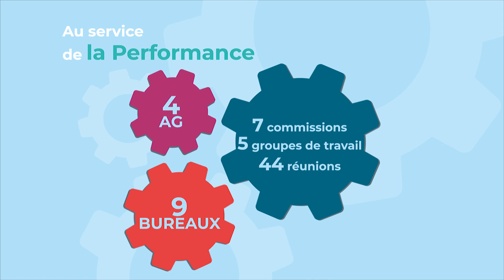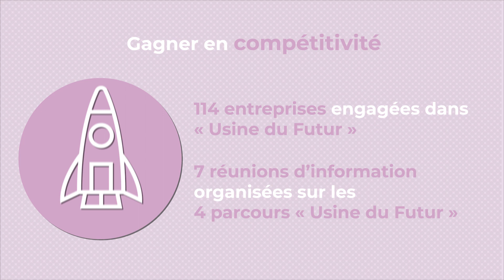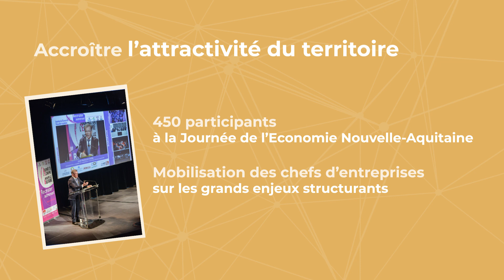La CCI Nouvelle-Aquitaine, 1er accélérateur des entreprises du territoire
Rapport d'activité 2018